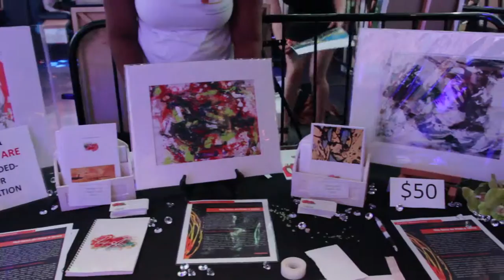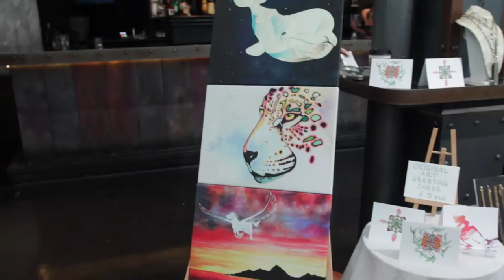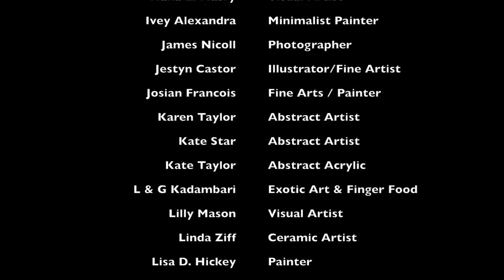My Movie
Art Galleria Expo June 13 2015